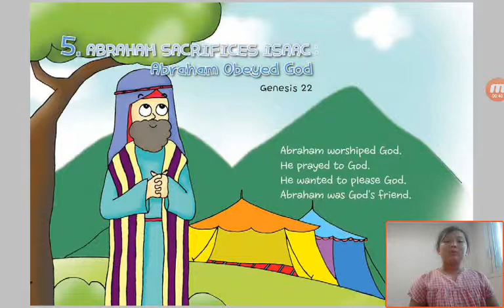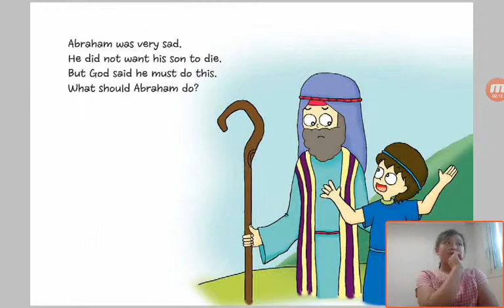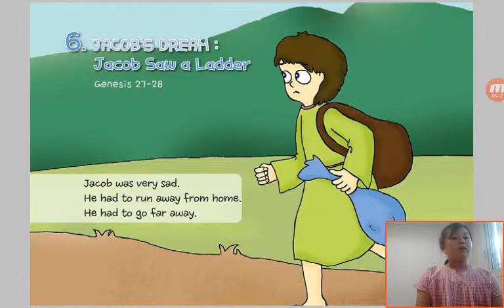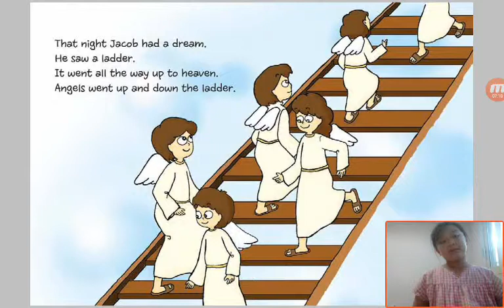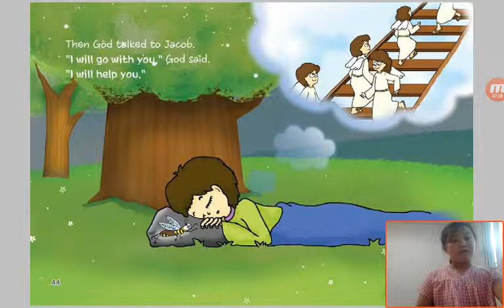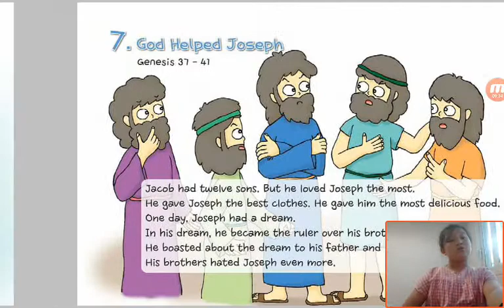‹Kids›Grace：원더풀스토리 5 Abraham Sacrifices Isaac about Obeying God in Genesis 22